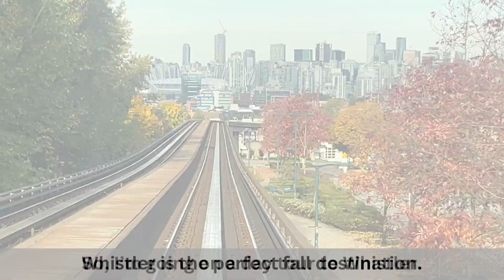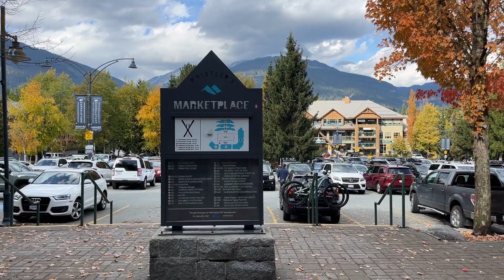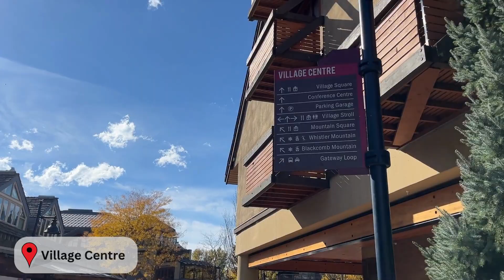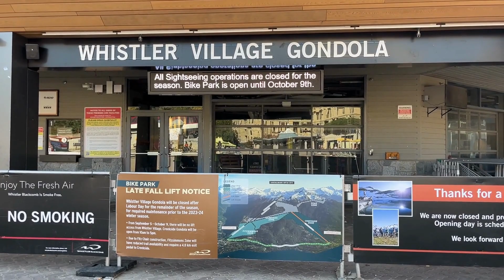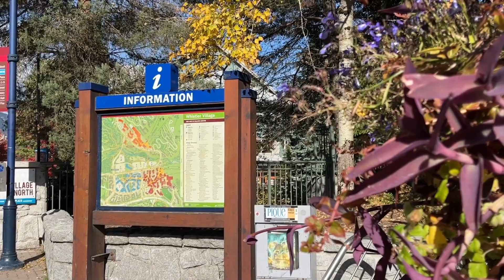Whistler, BC - The Perfect Fall Destination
Whistler is the perfect fall destination. This year, I was blessed to enjoy a comfortably warm day amidst the burst of fall colours in amazing Whistler.

As an immigrant from a tropical country, the change in seasons is an experience I never had before coming to Canada.  This change fascinates me.  After living in Canada for over a decade, it still continues to fascinate me each time.

My favorite season would be a toss between spring and autumn.

In this video, I will share some shots from my most recent trip to Whistler:
0:21 Traveling to Whistler by Skytrain and Shuttle
2:40 Whistler Inukshuk
3:13 Village North
4:00 Olympics Rings
4:32 Olympic Plaza
6:04 Marketplace
7:20 Florence Petersen Park
9:47 Municipal Hall Area
10:21 Welcome Figure
10:36 Village Centre
11:43 Whistler Village Gondola
13:10 Whistler Public Library
13:25 Town Plaza

Do you agree that Whistler is the perfect fall destination?

If you are planning to explore or revisit Whistler in the future, you might find my blog post and other YouTube videos useful:

Don't forget to stay in touch!

Take care!